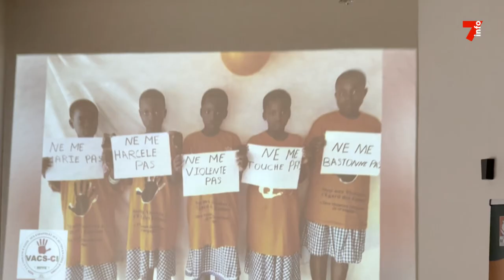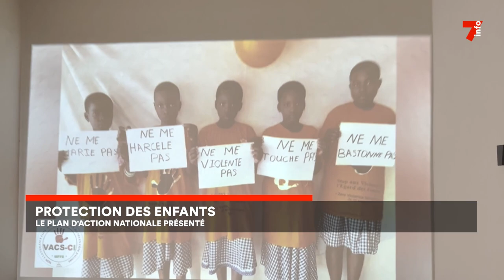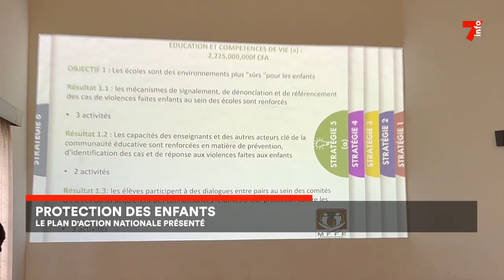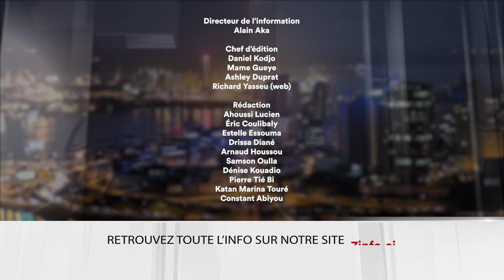Le 7 minutes du 15 août 2024 (édition du 6H)